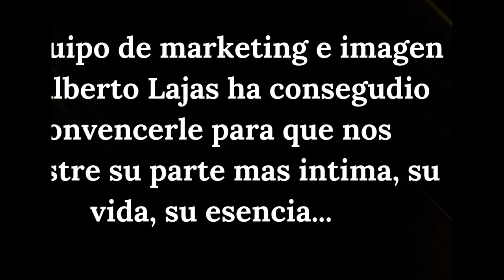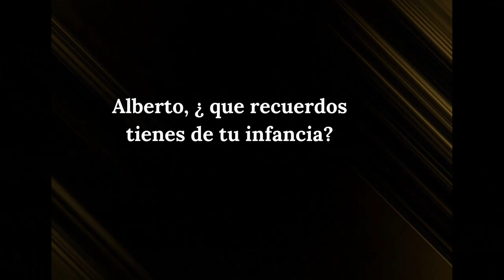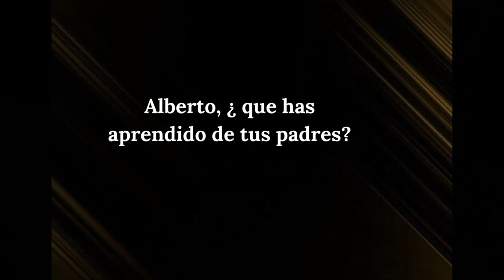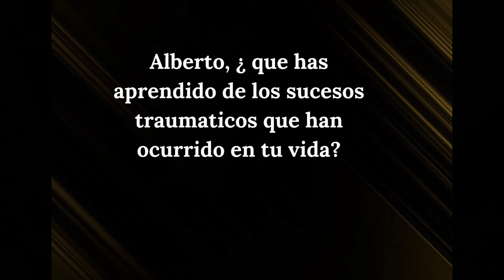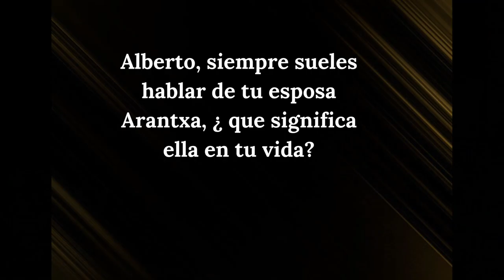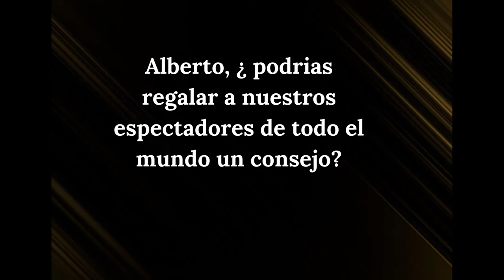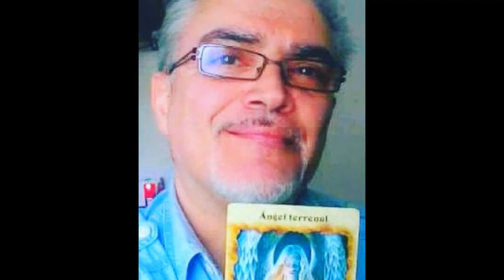ESTA ES MI HISTORIA, ESTA ES MI ESENCIA, ESTE SOY YO...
El equipo del maestro Lajas ha realizado una entrevista intima al maestro Lajas, donde podrás conocer aspectos íntimos de él...